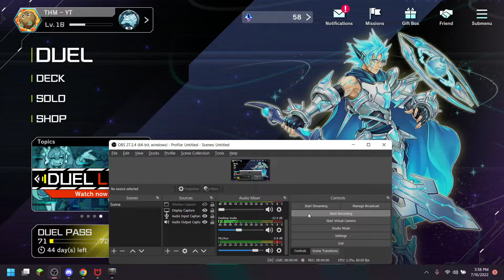UNCHAINED TWINS GAMEPLAY WITH THM (SORT OF) - Twin Play 28 - Master Duel 35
Annoying Numeron go away
Also audio is better now
I didn't say it was perfect
Join Twin support so we can steal more LP, more games, and MORE DUELING DIGNITY
I do not own the thumbnail. Props to the original artist.